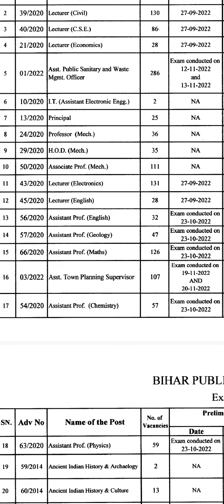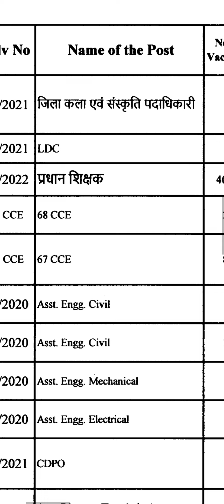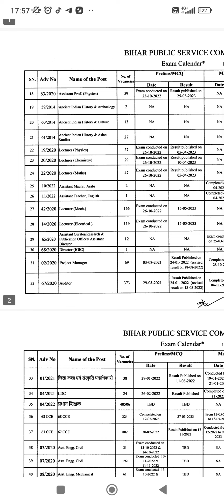Exam calender of bpsc, 21/4/2023, 67 mains result date, 69 th bpsc exam date, 68th bpsc date